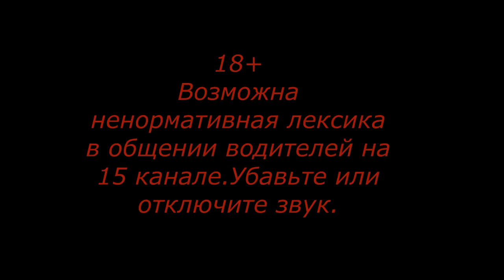Видео о маршруте Москва-Кемерово.Серия 1